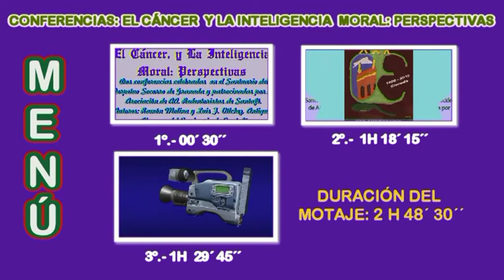Conferencia Cancer0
Video sobre la Conferencias de Ramón Molina AARR. con el título Cáncer:"¿Qué está haciendo que aumente su incidencia..?"